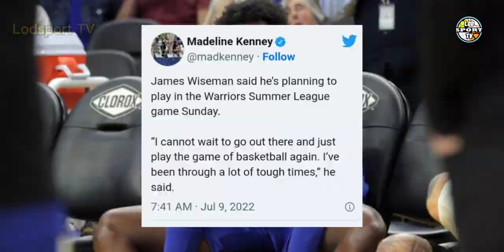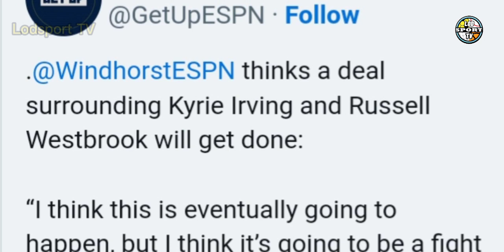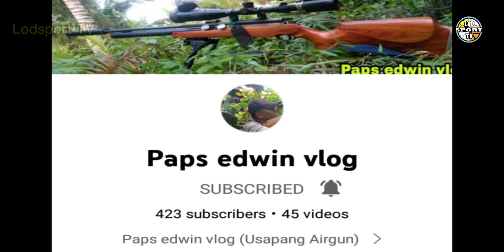GOOD NEWS PARA KAY JAMES WISEMAN! KYRIE IRVING DONE DEAL NA SA LAKERS!?WARRIORS UPDATE | Lodsport TV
Lodsports TV
Nba updates
Warriors update
Gsw update
Warriors latest news
Warriors news
Nba
Gsw
Gsw news
Kyrie irving and westbrook trades
Lakers updates
James wiseman return dates
James wiseman debut game summer league

*LEBRON JAMES

NBA updates
GSW updates
Lodsport TV